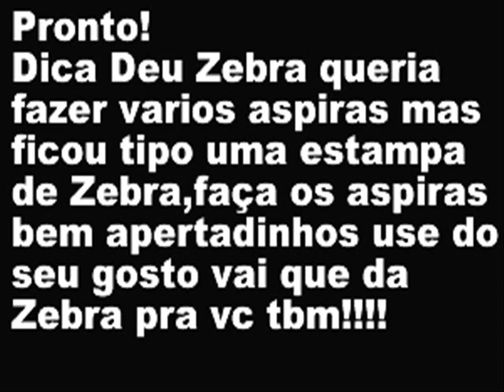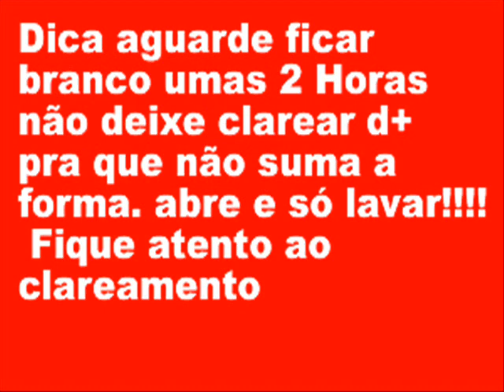tie dye.deuzebra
Eita deu zebra. quis fazer uma coisa e deu outra. acabou que virou umaestampaconceitual de Zebra!mas uma ótima dica usando cloro! o pulvorizador tem como fazer muitas coisas bacanas!
Participem da minha comunidade no orkut

dicas-manchar-tingir-etc e tal